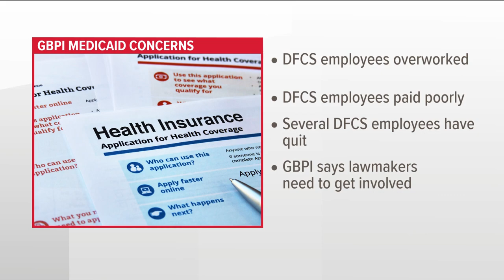Local non-profit is concerned about the Medicaid unwinding process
The Georgia Budget & Policy Institute believes that the state won't be able to handle the Medicaid unwinding process.